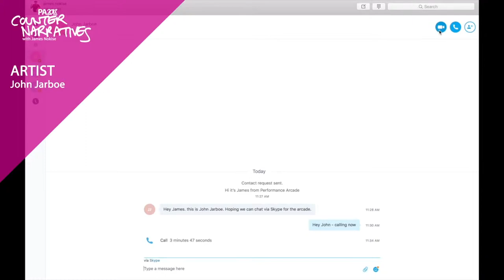Counter Narrative #5 - John Jarboe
John Jarboe of The Bearded Ladies is bringing a night of Cabaret to the Arcade! Accompanied by a pianist, John and local artists will dazzle Wellingtonians with a night of drama, satire and spectacle.

This is what you need right now..so you don't want to miss it. Come to the Cabaret on Sunday 25th February 8PM on stage at the Arcade.